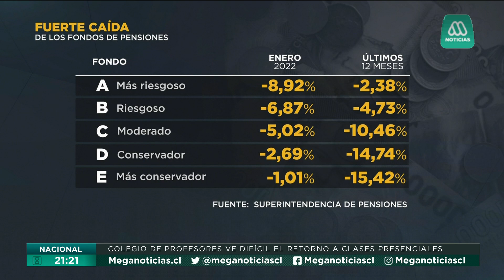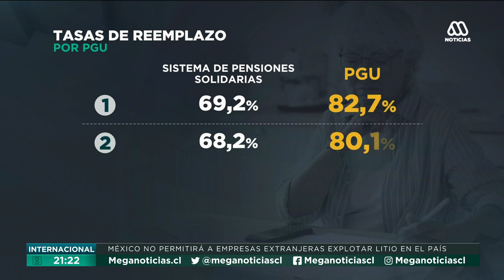Fuerte desplome de los fondos de pensiones